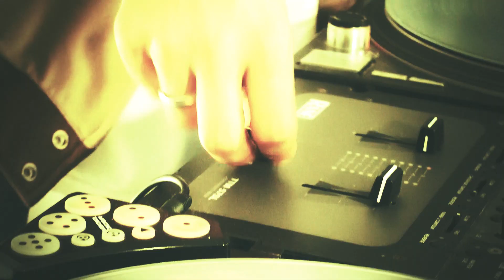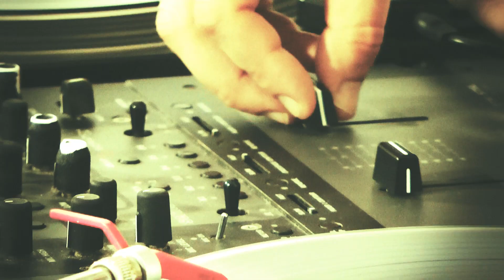Plan-B / Red Bull Thre3style / Valencia Qualifier 2012